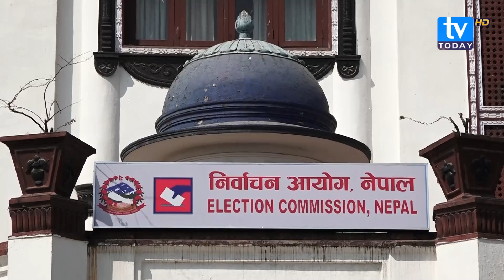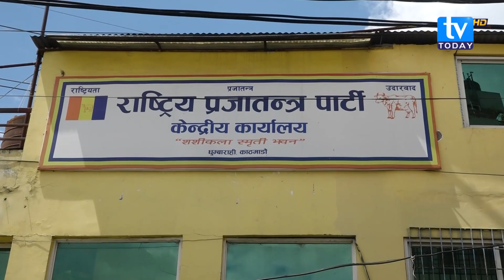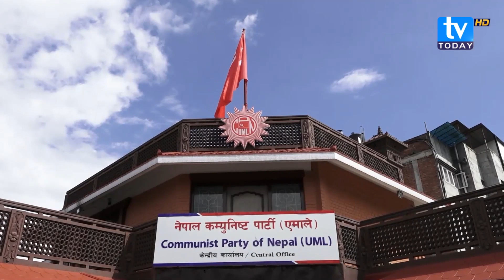अगामी निर्वाचनमा पाखा नेताकै बाहुल्यता, उमेरले नेटो काट्दा पनि छाडेनन् चुनावी मैदान । KP Oli | Deuba